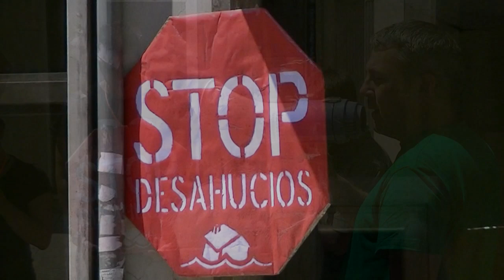23-5-2012 STOP DESAHUCIOS ASTURIAS ( OCUPAIMORDOR ).MPG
NoMasDesahucios

El pasado 13 de abril, gracias a los compañeros de Stop Desahucios y 15M Asturias, se consiguió parar el desahucio que iba a dejar a Patricia, Jorge y su bebé de 4 meses en la calle.

Cajastur/Liberbank no ha aceptado ni la dación ni el alquiler social para Patricia y su familia.

Por ello hemos establecido un calendario de movilizaciones y acciones

¡¡ CIERRA TU CUENTA !!

Cierra tu cuenta de CAJASTUR / LIBERBANK y únete a la nueva concentración que tendrá lugar este MIÉRCOLES, 23 de mayo a las 12 h en La fuente de las Palomas (sucursal de Cajastur)

 Porque en Asturias tenemos nuestro propio Mordor, Cajastur-Liberbank, que el pasado 13 de abril,trató de desahuciar Patricia, Jorge y su bebé de 4 meses.

¡JUNTOS PODEMOS!